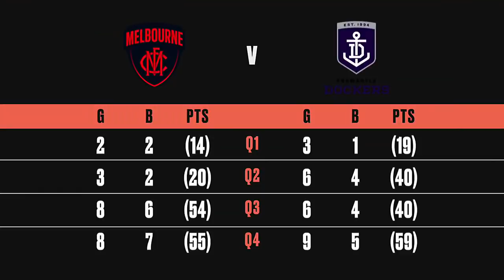AFLW: R1 Match Highlights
The Demons and Dockers clash in Round 1 of the AFLW